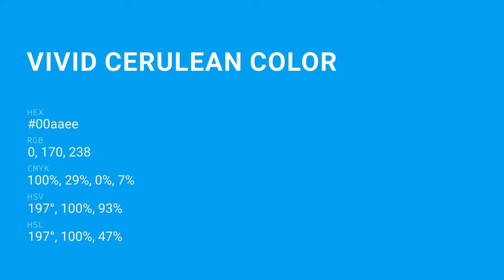Vivid Cerulean color 00aaee hex color - Blue color - Warm color 00aaee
What color is Vivid Cerulean ? 00aaee hex color - Blue color - Warm color 00aaee

Hex 00aaee Color Code is also known as Vivid Cerulean color.

Hex 00aaee Color code in RGB color code model is created after adding 0.00% red color, 66.67% green color and 93.33% blue color.
Hex 00aaee Color code in CMYK color (process color) code model is generated after subtraction of 100% cyan, 28% magenta, 0% yellow and 6% black.